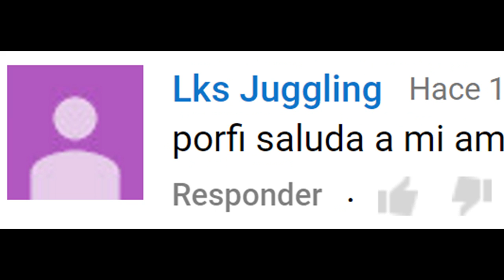Los inferis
En este vídeo, hablo de los títeres muertos conocidos como inferis del universo de Harry Potter.